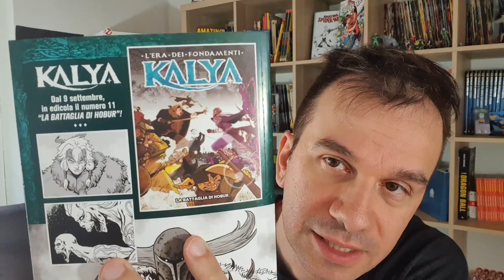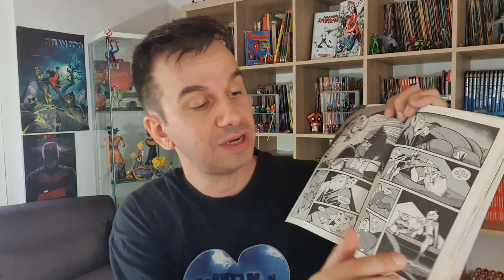KALYA 10 Prigione di roccia - Recensione Spoiler | una bella avventura prima del finale di stagione!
!!!APRI TUTTO!!!